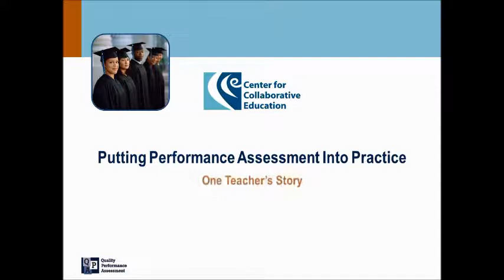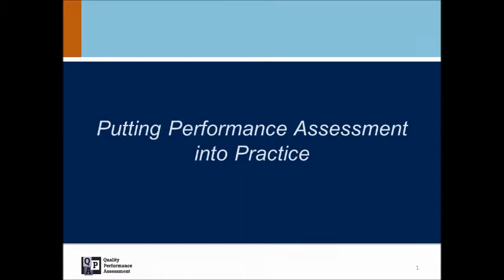Putting Performance Assessment into Practice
One teacher from Prospect Hill Academy shares her experience implementing performance assessments in her classroom.